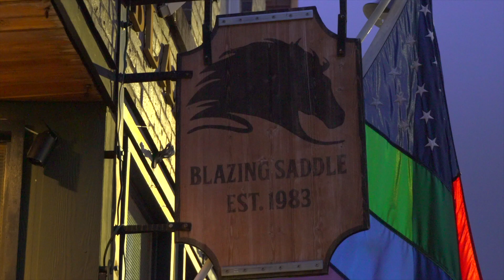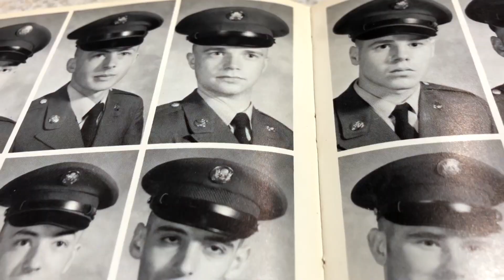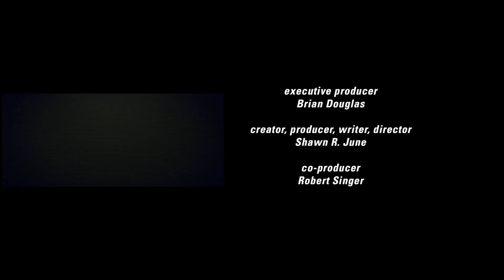Blazing Tales It's a Party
Get to know Iowa's oldest gay bar through their five main characters. Mongo a Vietnam Veteran starting the bar, Ima the emcee, Stinky managing the bar, and Vana and Crimson drag queens.